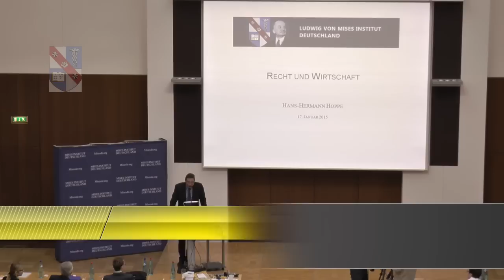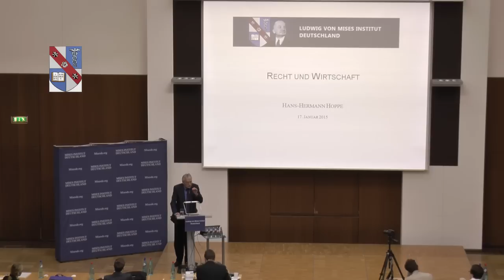Recht und Wirtschaft - Hans Herrmann Hoppe l Ludwig von Mises Seminar 2015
Hans Herrmann Hoppe über Recht und Wirtschaft.

Die Sons of Libertas zu Gast auf dem Ludwig von Mises Seminar 2015 in Frankfurt.

Hans-Hermann Hoppe ist Volkswirt der Österreichischen Schule. Er sieht sich als kulturell konservativer Libertärer (Paläolibertärer) und als Vertreter des Anarchokapitalismus.
Hoppe studierte Philosophie, Soziologie, Geschichte und Volkswirtschaftslehre an der Universität des Saarlandes (Saarbrücken), der Goethe-Universität in Frankfurt und der University of Michigan in Ann Arbor. Er wurde 1974 in Frankfurt bei Jürgen Habermas promoviert und 1981 habilitiert.
Hoppe war von 1986 bis 2008 Professor für Volkswirtschaftslehre an der University of Nevada in Las Vegas und ist Distinguished Fellow des Ludwig von Mises Institute (Auburn/Alabama). Er gründete im Mai 2006 die Property and Freedom Society.